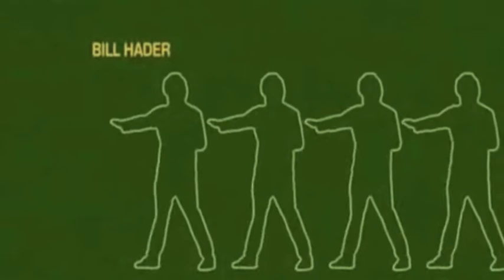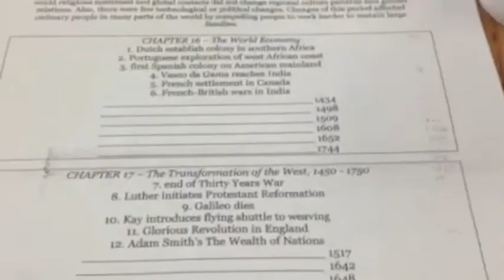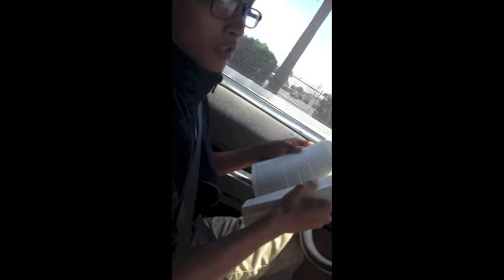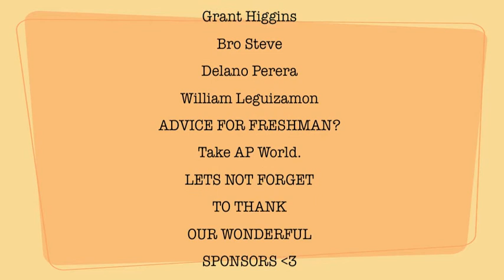What If I Pop?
Winner of Sixteen Straight Sundance Film Festival Awards.